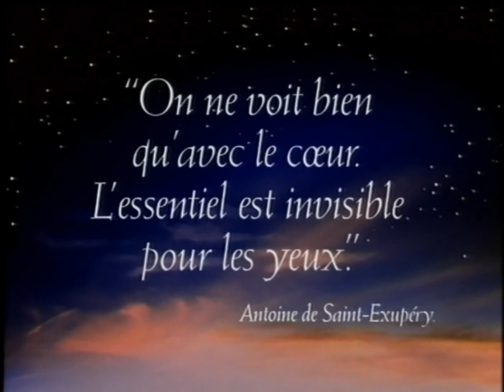Air France - Le Petit Prince (1991)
Air France fait son entrée sur les écrans de télévisions et de cinémas. Ce ne fut pas qu'un simple spot publicitaire mais "la défense d'un art du voyage aérien". Air France rend hommage à ce qui est de plus précieux pour la Compagnie Nationale : ses hommes et ses femmes.

EN/ Air France Company arrived on TV and cinemas screens. It wasn't a simply advertisement. It is the defense of a travelling art in the air. Air France honours a precious part of the national company : his men and women.

Publicité Air France (1991)
ww.airfrance.fr